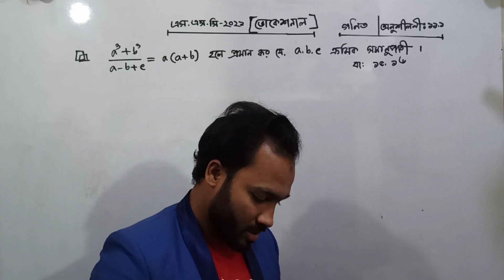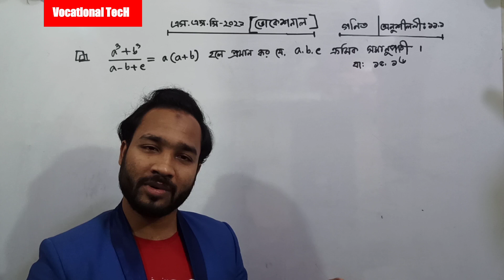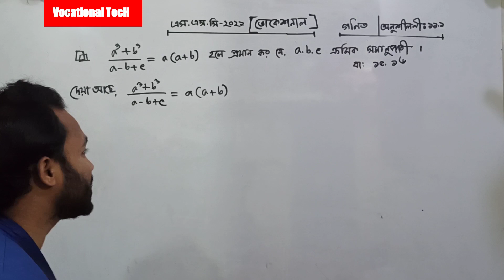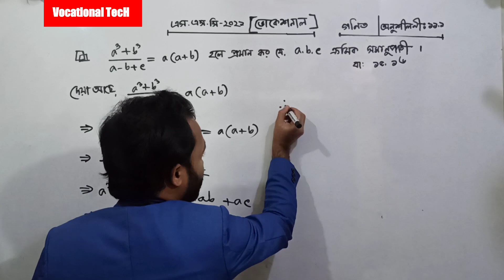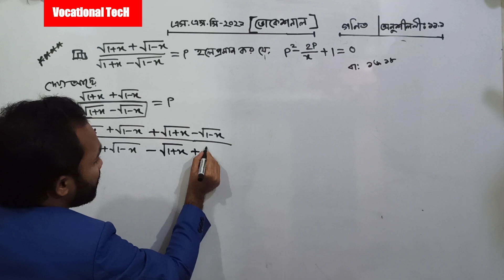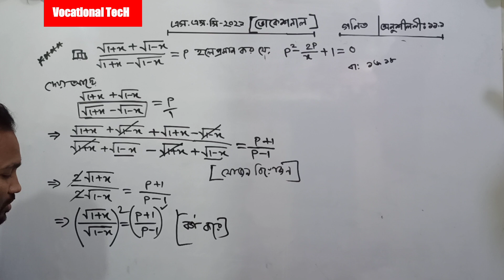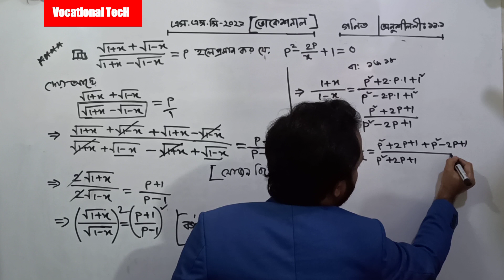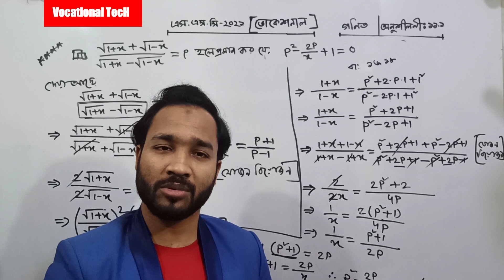SSC Vocational Math 2021|| এস এস সি ভোকেশনাল -২০২১ || গণিত সাজেশন ২০২১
SSC Math Suggestion 2021, এস এস সি ২০২১ সালের গণিত সাজেশন, নতুন সিলেবাস ভিত্তিক গণিত অনুশীলনী ১১.১ পর্ব-১